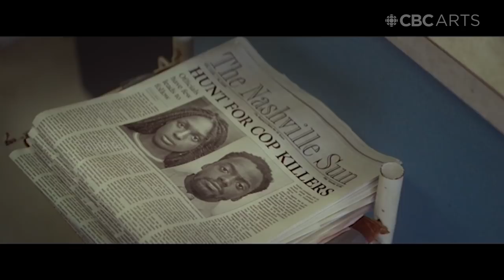How Lena Waithe and Melina Matsoukas leveraged their power to make Queen & Slim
The duo's story is as captivating as the film. Watch their conversation with Amanda Parris. Queen & Slim is now playing in theatres across Canada.